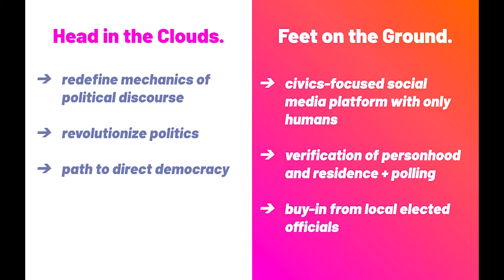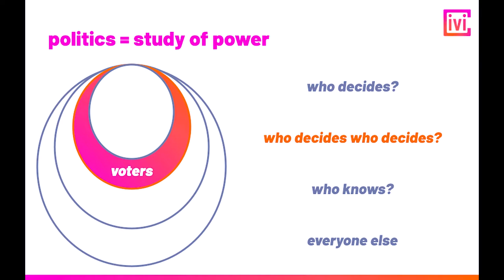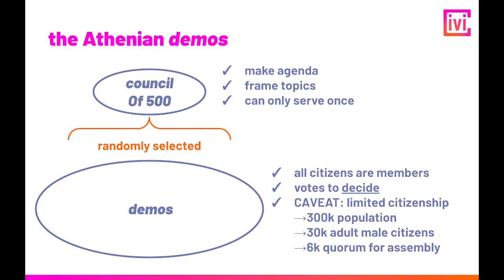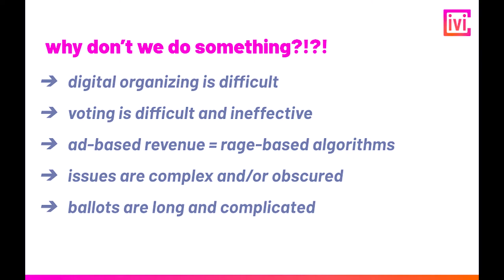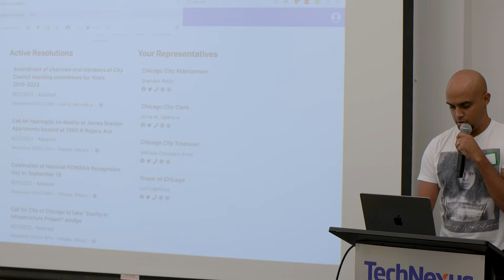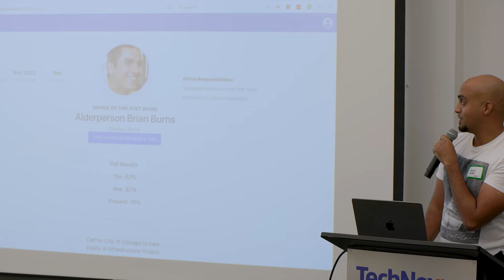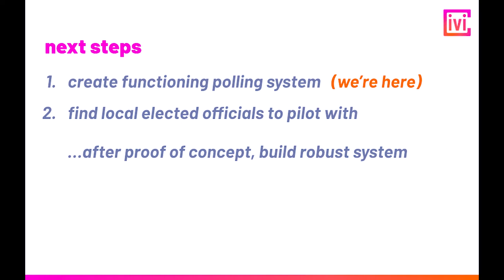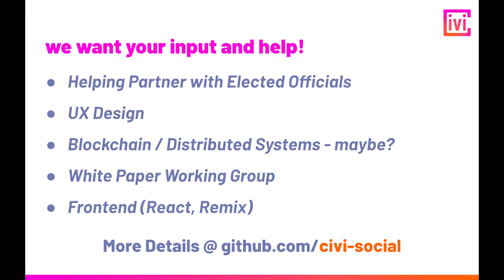Breakout Group Showcase: CiviSocial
Every week, after presentations are given, announcements are shared, and 3-word introductions are popcorned, Chi Hack Night attendees split off into breakout groups and work on civic tech projects.

Some of these groups have been meeting for years, while others started in the past few weeks. Hear from each of these breakout groups and learn how they are using technology and data to further the public good.

CivicSocial presenters: Sartaj Chowdhury, Brian Burns

We want to create a social network for elected officials to get feedback from their residents on real bills & resolutions. Our goals are to focus on official things - verified elected officials engaging with registered voters on actual bills & resolutions - start local, and to maintain this work as a non-profit & open-source.